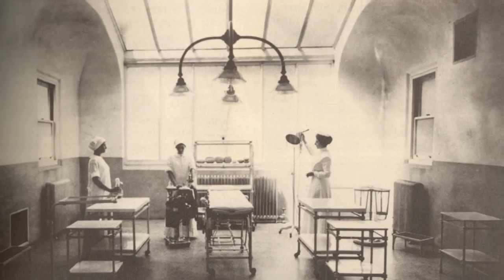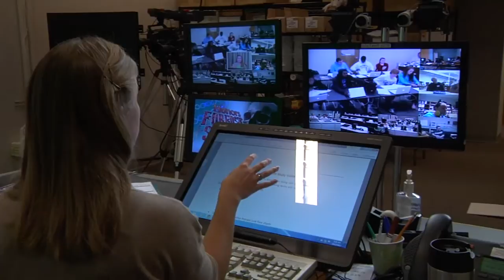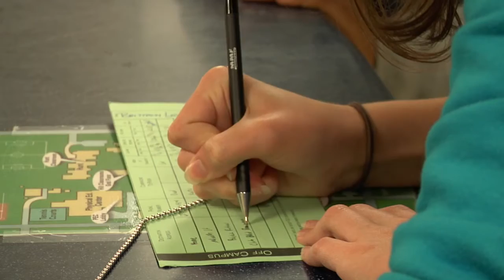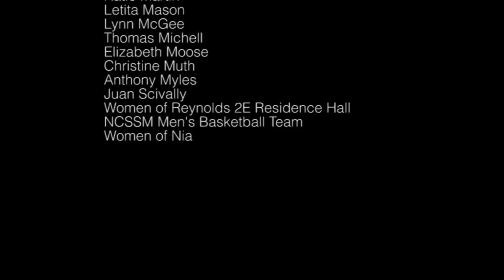North Carolina School of Science and Math Virtual Open House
Learn a little about NCSSM as students show you around campus and explain some aspects of our programs. for information about applying.